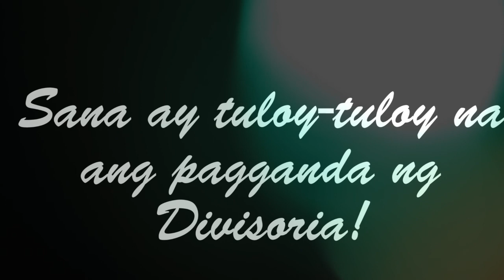MAAYOS AT MALINIS NA DIVI! (2019 Update) | VLOG #44 | iSirMac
Sana ay tuloy-tuloy ang pagganda ng Divisoria!
No more traffic na!